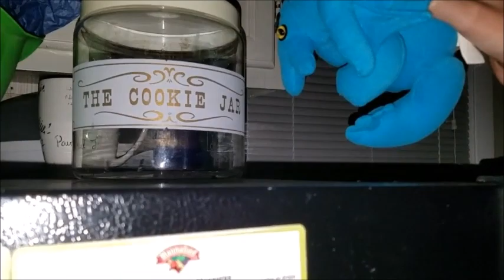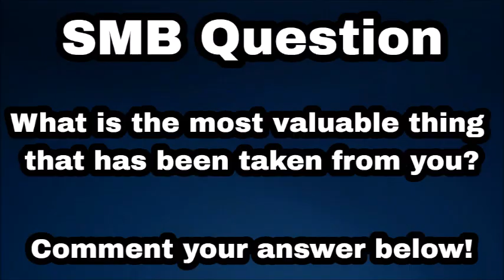SML Parody: Black Yoshi Gets Robbed!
Black Yoshi's Xbox controller gets stolen!!